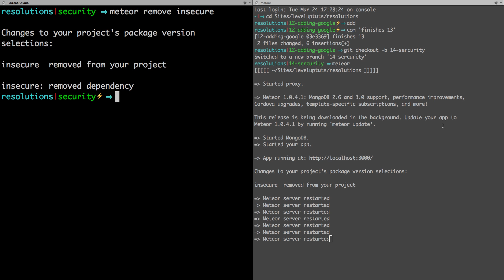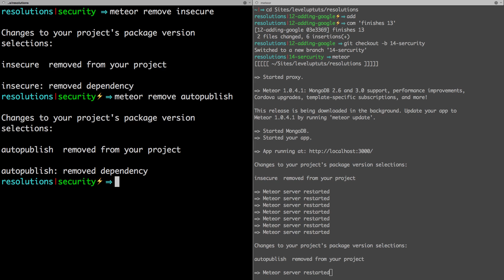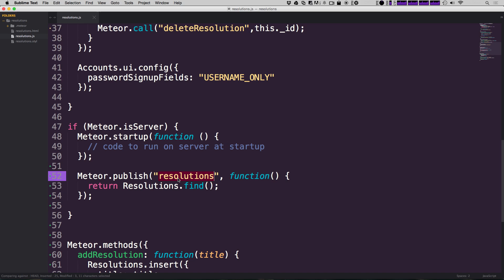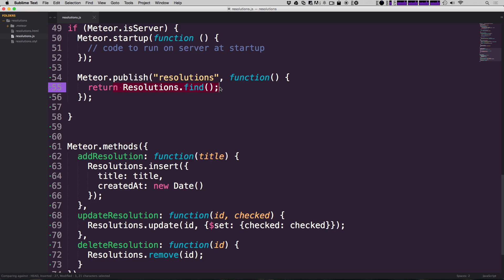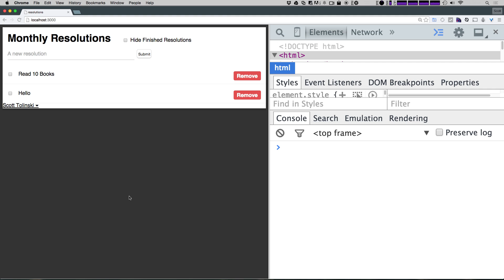Meteor For Everyone Tutorial #16 - Introduction to Publish & Subscribe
Meteor gives you a radically simpler way to build realtime mobile and web apps, entirely in JavaScript from one code base.